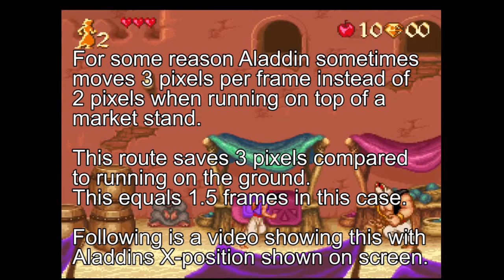Aladdin - [1-1] - Save 1.5 frames at the start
Was bored so I made this video about saving 1.5 frames